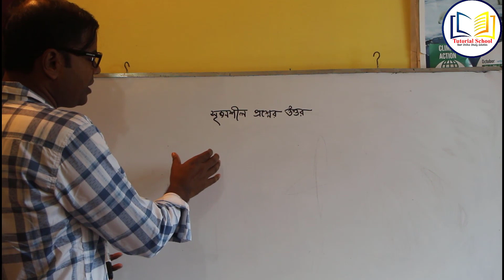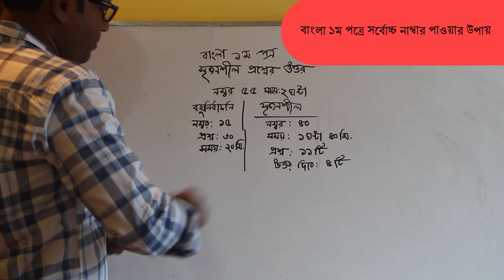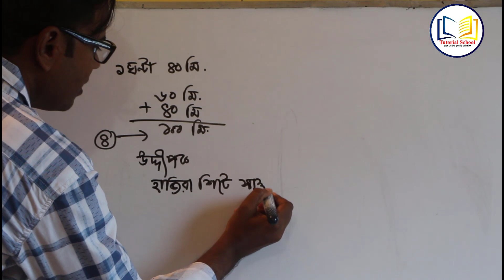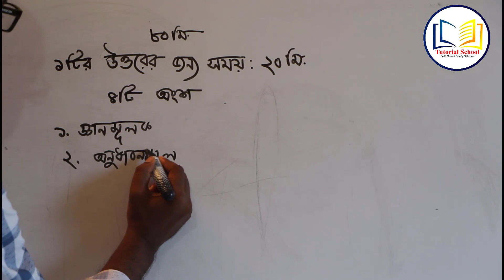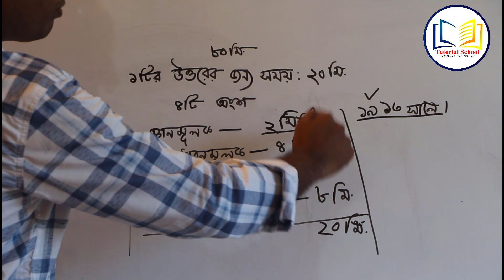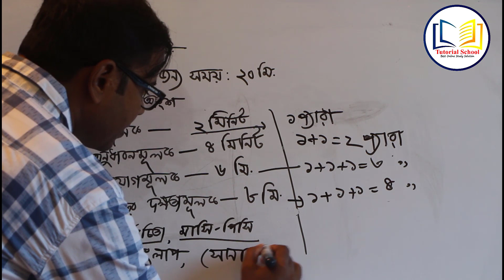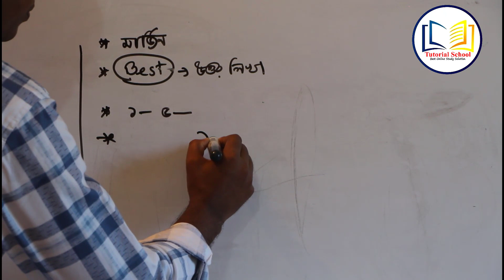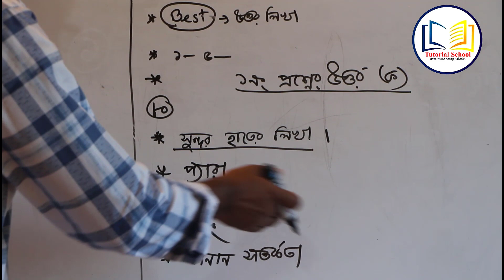বোর্ড পরীক্ষায় লেখার নিয়ম। সর্বোচ্চ নম্বর পাওয়ার কৌশল। বাংলা। Tutorial Schoo।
এই ক্লাসে বাংলা ১ম পত্রের সৃজনশীল প্রশ্নর উত্তর লেখার কলাকৌশল নিয়ে আলোচনা করা হয়েছে। বোর্ড পরীক্ষকরা কীভাবে খাতা মূল্যায়ন করে, কী কী বিষয় পর্যবেক্ষণ করেন বা নিরীক্ষণ করেন সে বিষয়ে বিস্তারিত আলোচনা করা হয়েছে। এছাড়াও  প্রশবনপত্রের সময় ও মানবণ্টন নিয়েও আলোচনা করা হয়েছে।
(This class discusses the technique of writing answers to creative questions of Bengali 1st paper. How board examiners evaluate accounts, what matters they monitor or audit are discussed in detail. Also the timing and manpower distribution of questionnaires were also discussed.)